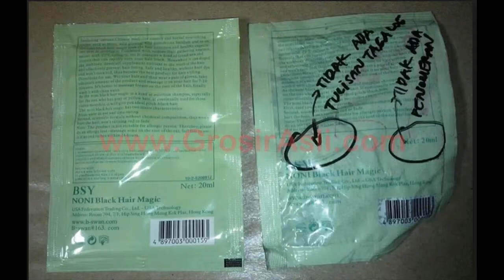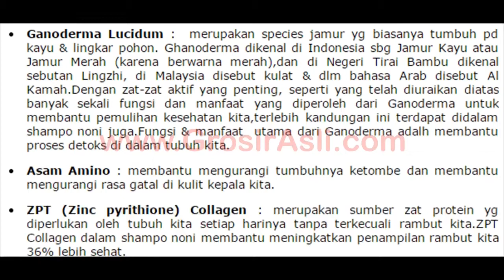0858 5064 9392 0856 4839 4669 harga shampo noni black hair magic